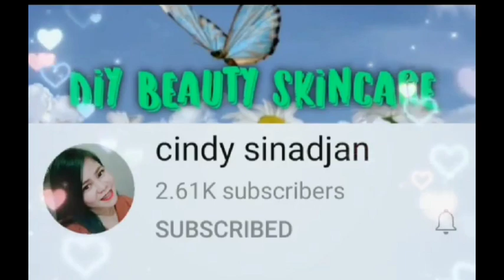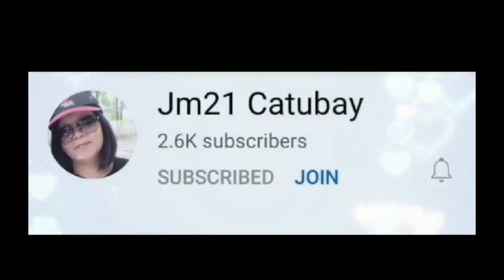Pork Caldereta with Cheese |Kalderetang Baboy | Lutong Pinoy | Panlasang Pinoy